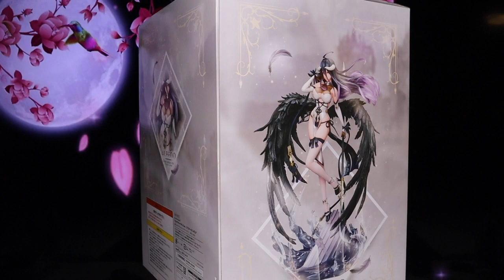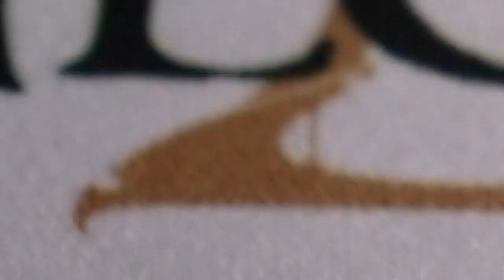Overlord: Albedo China Dress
The Pure Maiden Succubus Albedo has made an appearance once again. This time she's wearing an elegant china dress. Let's take a look at this beautiful figure.